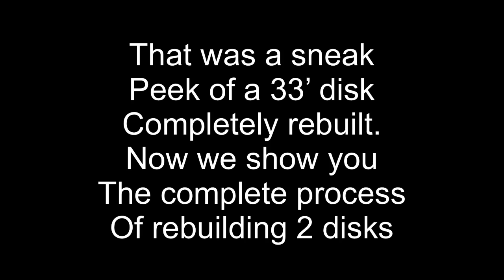Landoll 6230 disk’s get new iron.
We end up rebuilding both of our Landoll disks in this video.